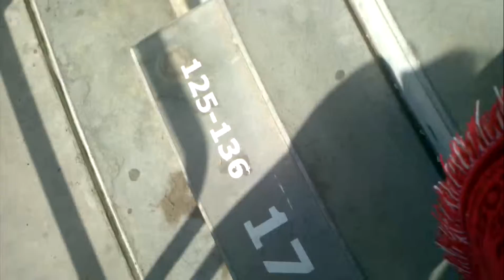Euro 2012- GDAŃSK 10.06.2012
Mecz Włochy-Hiszpania
wejście na stadion